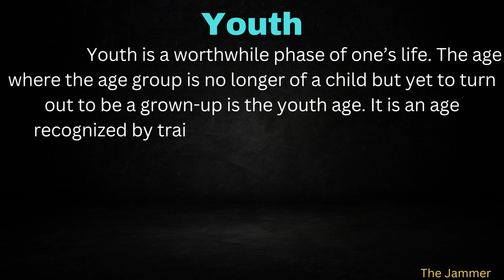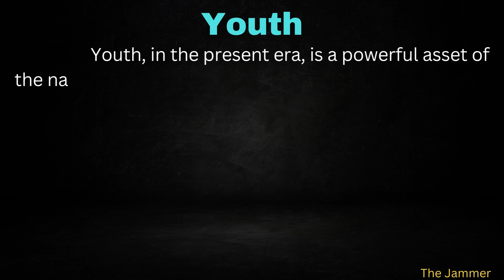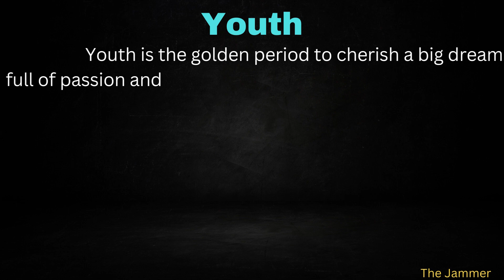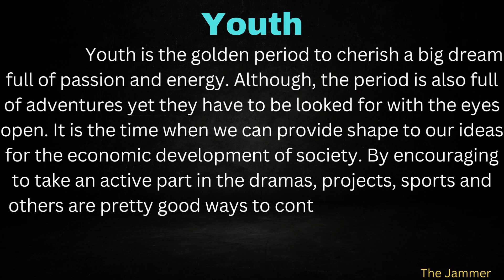Essay On Youth With Easy Language In English